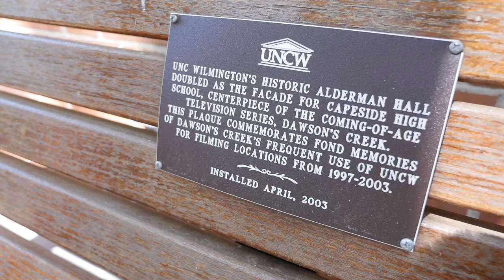Exploring Dawson's Creek in Wilmington, NC - Full Time RV Travel EP 13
Since we're both fans of Dawson's Creek - we made Wilmington, NC a stop on our full time RV trip. We parked at a Boondocker's Welcome site which was close to all the attractions and film locations.

We're the Grays - Nick, Rachel, Mariah, Lana and Bella (the puppy). We travel fulltime in a remodeled 30ft travel trailer.